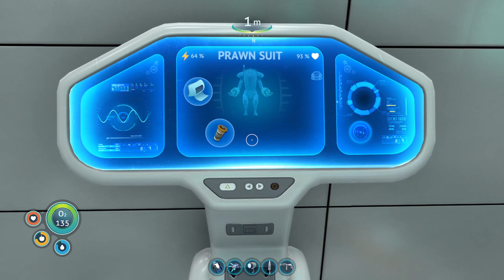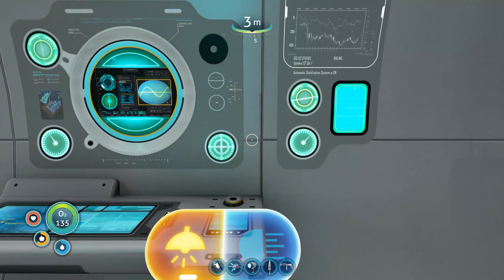Subnautica 24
We have a go and the newly finalized and released Subnautica (finally out of early access).